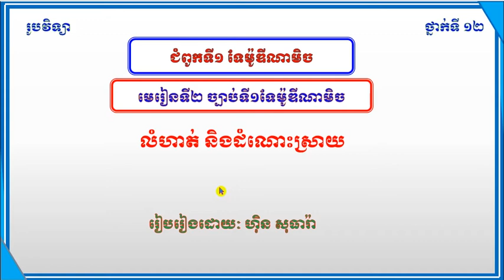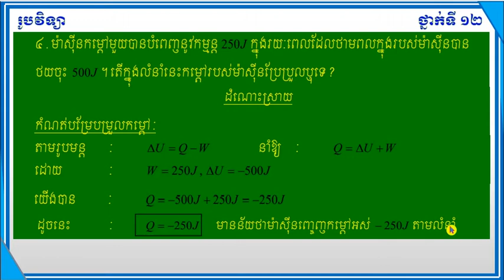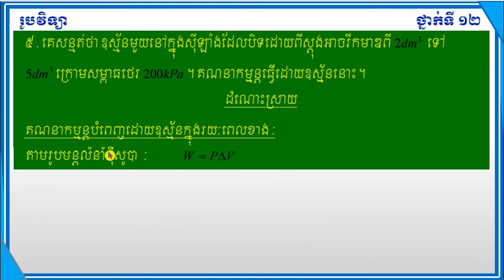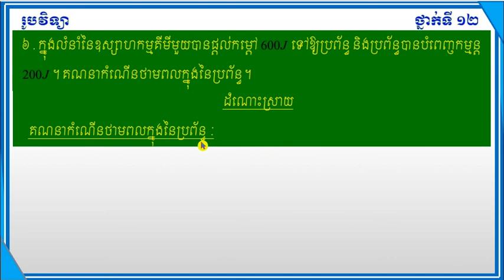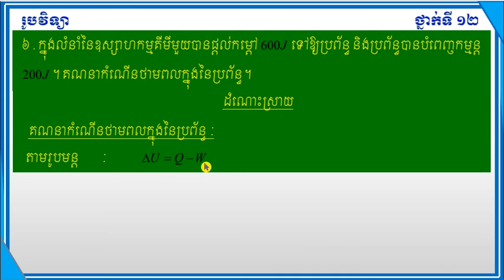មេរៀនទី២ច្បាប់ទី១ទែម៉ូឌីណាមិចលំហាត់និងដំណោះស្រាយlesson2The first law of thermodynamics PhysicGrade12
មេរៀនទី២ ច្បាប់ទី១ទែម៉ូឌីណាមិច
លំហាត់និងដំណោះស្រាយ
lesson2The first law of thermodynamics
Exercises and Solutions
 Physic Grade12 (Part3)